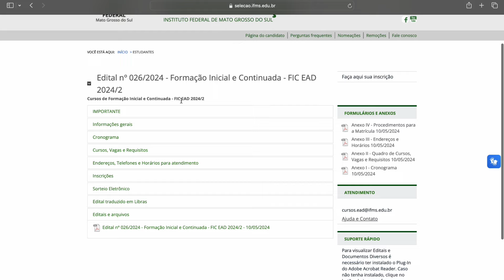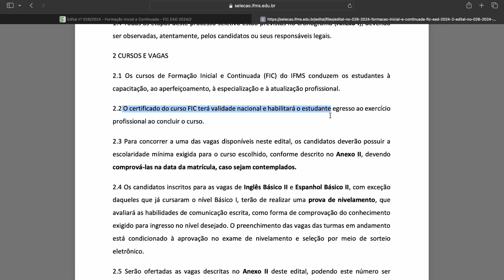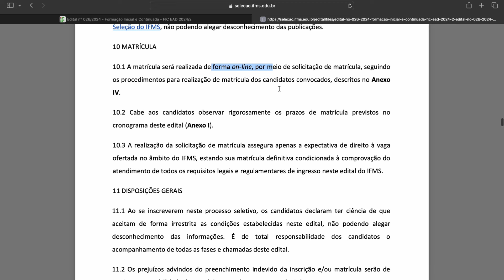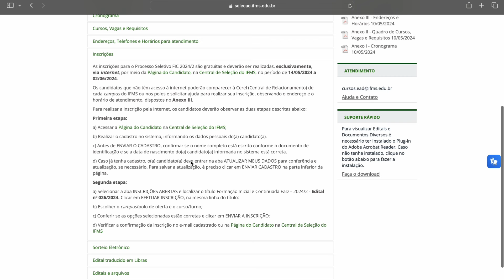INSTITUTO FEDERAL ABRIU VAGAS ILIMITADAS em CURSOS TOTALMENTE ONLINE e GRATUITOS | Mari Rel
🌐🔍 Procurando cursos de capacitação gratuitos, cursos técnicos online grátis ou uma oportunidade de qualificação profissional? 🔍
O Instituto Federal de Mato Grosso do Sul (IFMS) acaba de abrir inscrições para cursos de Formação Inicial e Continuada (FIC) na modalidade de Ensino a Distância (EAD). Com vagas ilimitadas, esta é a chance ideal para se capacitar sem sair de casa!
Cursos online gratuitos Oferecidos:
Curso online gratuito de Operador de Computador – EAD
Curso online gratuito de Vendedor – EAD
Curso online gratuito de Assistente Administrativo – EAD
Detalhes do Processo Seletivo:
Inscrição até 02 de junho de 2024.
Modalidade: 100% EAD, permitindo flexibilidade e conveniência.
Seleção: Sorteio Eletrônico, garantindo transparência e imparcialidade.
Vagas: Ilimitadas, democratizando o acesso à educação profissional.
Benefícios dos Cursos EAD do IFMS:
Qualificação Profissional: Obtenha uma formação de qualidade reconhecida.
Gratuito: Cursos totalmente gratuitos, sem custos de inscrição ou mensalidades.
O Instituto Federal de Mato Grosso do Sul (IFMS) é uma instituição reconhecida por sua excelência em educação técnica e profissionalizante. Com polos de apoio espalhados por todo o Estado, o IFMS visa promover a qualificação em larga escala, alcançando mais pessoas e facilitando o acesso ao ensino de qualidade. Não perca esta oportunidade única de se qualificar profissionalmente com os cursos técnicos gratuitos oferecidos pelo IFMS.

🚀 EU PEDI DEMISSÃO DO CLT e hoje vivo exclusivamente da renda do meu Canal! Quer saber como? Desbloqueie o passo a passo do Método que mudou a minha vida AQUI ➡️